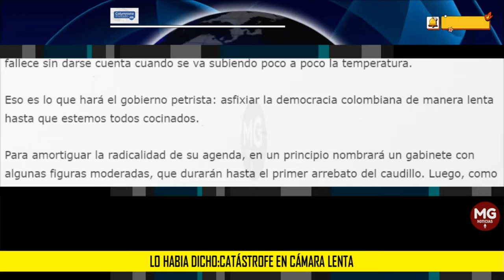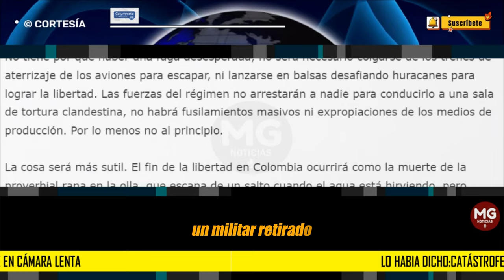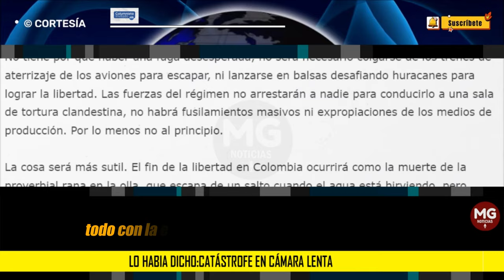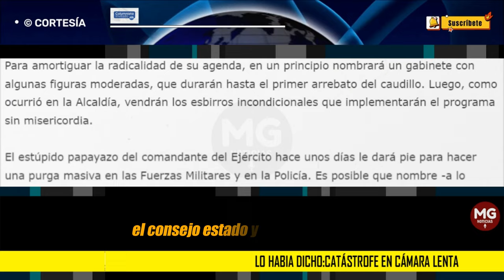LO HABÍA DICHO, CATÁSTROFE EN CÁMARA LENTA ⛔ Por: Luis Guillermo Vélez Cabrera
No tiene por qué haber una fuga desesperada, no será necesario colgarse de los trenes de aterrizaje de los aviones para escapar, ni lanzarse en balsas desafiando huracanes para lograr la libertad. Las fuerzas del régimen no arrestarán a nadie para conducirlo a una sala de tortura clandestina, no habrá fusilamientos masivos ni expropiaciones de los medios de producción. Por lo menos no al principio.